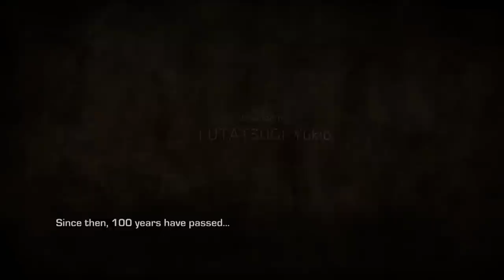Crimson Dragon Walkthrough Part 1 Xbox One Gameplay Lets Play Review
Part 1 of a Complete Crimson Dragon Walkthrough for the Xbox One

Crimson Dragon is an upcoming rail shooter video game for the Xbox One. The game is seen as a spiritual successor to the Panzer Dragoon series, not only because of its similar gameplay but also because of its returning staff; creator Yukio Futatsugi was the director of the first three Panzer Dragoon games, and composer Saori Kobayashi also co-scored Panzer Dragoon Saga and Orta. A spin-off adaptation titled Crimson Dragon: Side Story was released on September 12, 2012 for Windows Phone.[2]

Crimson Dragon originally required the Kinect sensor to play; however the game now controls using the gamepad using a dual analog set up, but some Kinect functionality has been confirmed, but was not demoed at E3.  The game features six types of dragons, over 100 skills, and three-player online co-op. Dragons can be leveled up by feeding them food earned during missions